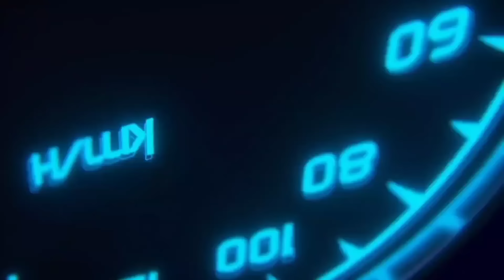di ko mapigilan ang galit ko, pinuno nandito na